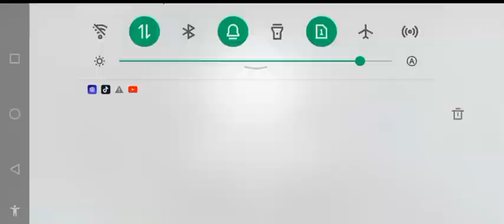pubg lite game play 25 kill 😃😀😆😁😁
khan xx gaming